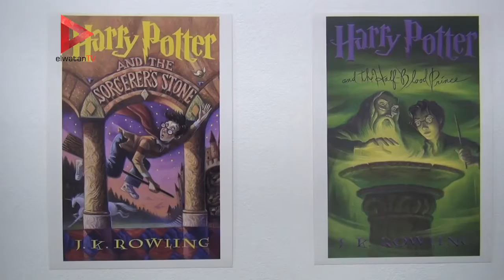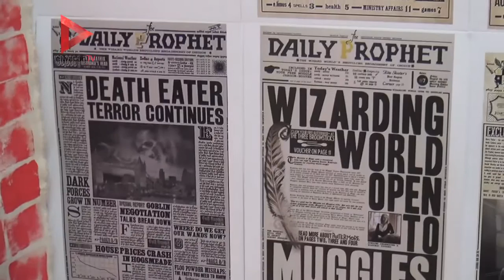رحلة هاجر ناجي بقطار "هوجورتس" لعالم هاري بوتر